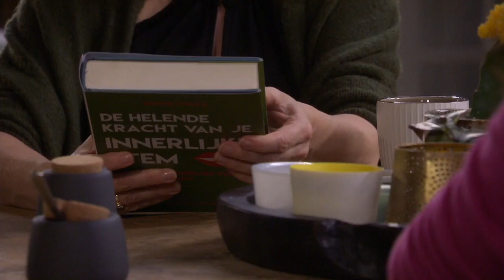GTST - Anton's midlifecrisis en Shanti's verhaal: Deel 100/Deel 47 (25-02-2019)